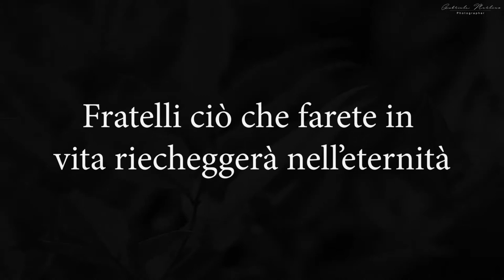Quiet - Now we are free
Music: Now We Are Free - Hans Zimmer and Lisa Gerrard cover by 2Cellos
Material: Canon EOS 1300D - Canon 50mm  f/1.8 - Adobe Premiere CC 2018